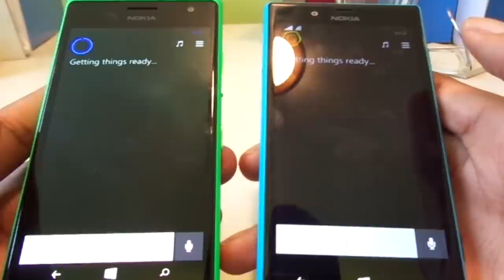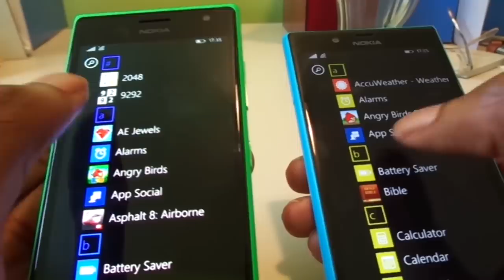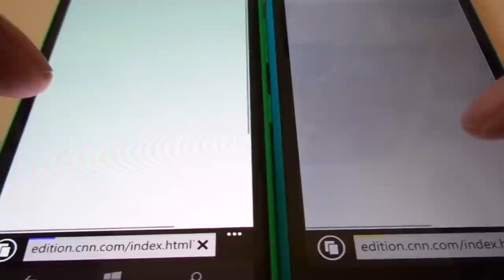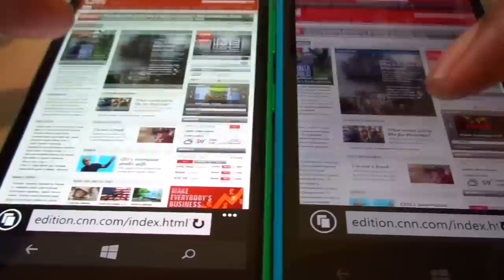Nokia Lumia 735 vs Lumia 720 comparison ENGLISH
A comparison between the new Lumia 735 and it's predecessor the good old 720. What are the differences you're going to notice?